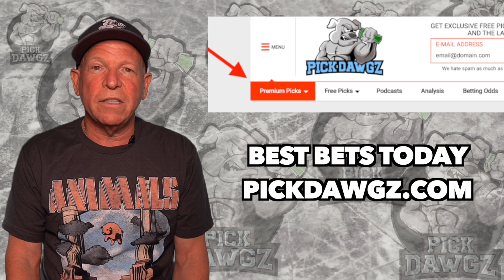MLB Pick Today Atlanta Braves vs New York Yankees 8/23/21 MLB Betting Pick and Prediction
The New York Yankees face off with the Atlanta Braves in Monday's MLB Baseball action. Get Mitch's Expert Pick and Prediction for this game.